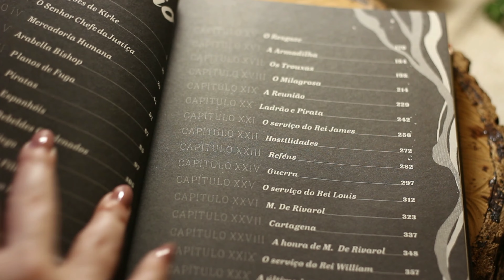Capitão Blood, de Rafael Sabatini | Editora Wish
Uma aventura em alto mar

Publicada em 1922, Capitão Blood é uma das mais clássicas aventuras de piratas de todos os tempos, e inspirou diversas produções cinematográficas. Na obra, um homem com futuro certo e apaixonado pelo mar vê sua vida naufragar após ser condenado à morte. A reviravolta faz Peter Blood passar de médico respeitado a um perigoso pirata pelos mares do Caribe.

Use o cupom PRIMEIRACOMPRA para ter desconto na sua primeira visita a nossa loja virtual

Editora Wish | Uma viagem ao passado

➡️ Seja assinante da Sociedade das Relíquias Literárias, nosso clube de assinatura digital